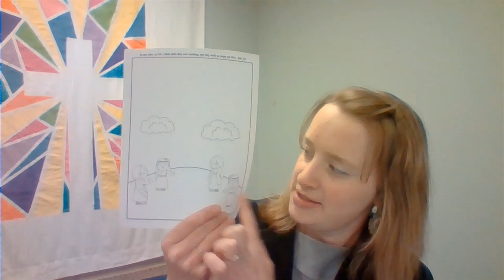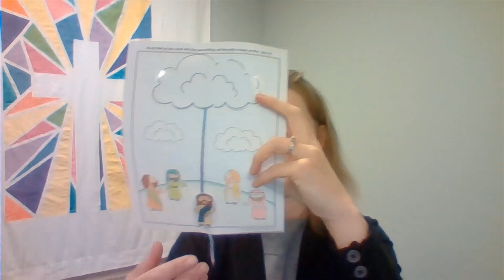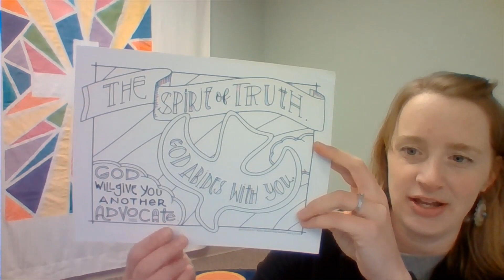BCRC Children's Worship May 24 2020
Resurrection Story: The Ascension